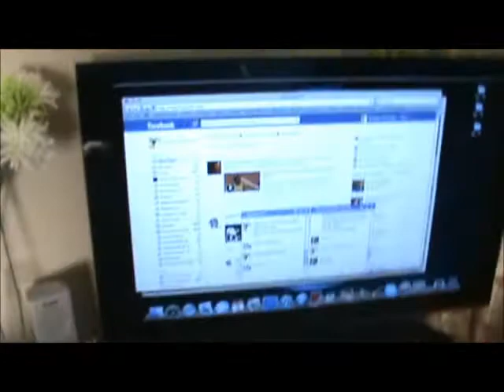Keron Williams Endorses Ras Bingi Catt's Birthday Bash {September 1st, 2012}